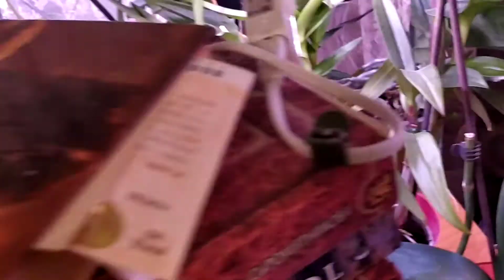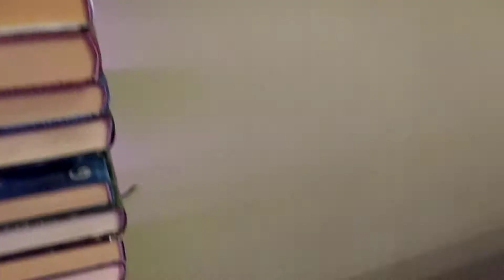Зацвела моя орхидейная обновка, остальные орхидеи отцвели и пустились в бурный рост. Обзор 30.06.21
Первый год посадки томатов. Очень люблю есть томаты, а в магазинах они дорогие да и качество у них как говорится не то. И вот в этом году я дозрел, чтобы посадить их в теплице. В настоящее время я сделал обзор своих посадок томатов на 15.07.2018. Не судите строго, мое первое видео и моя первая осознанная посадка томатов. Если видео понравится, то я могу сделать продолжение + рассказать как я (полный чайник) подбирал сорта для посадки, как пытался выращивать рассаду, что делал в процессе выращивания. Еще мне очень интересно узнать Ваше мнение о том что же я делал неправильно. Сразу прошу прощения. Письменный русский язык никогда мне не давался.